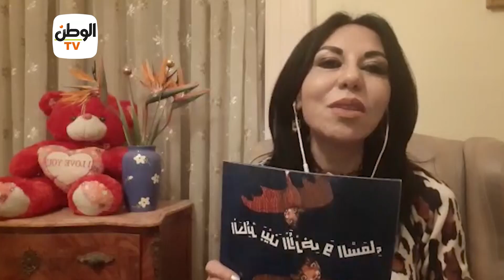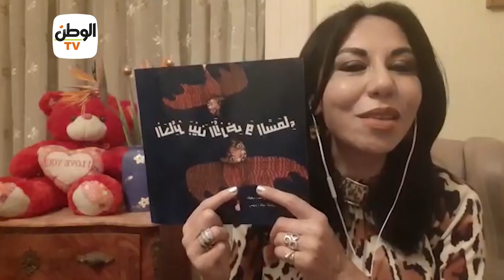توتة توتة وفي الحظر حدوتة.. ماما سماح تحكي الحائر بين الأرض والسماء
جريدة الوطن
جريدة يومية مستقلة